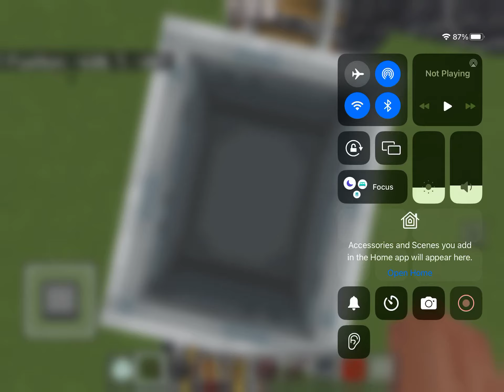Deep Slater Coaster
Thank you very much.  ❤️ 😊  Please make sure you also spread the word about our channel, as we are trying to achieve 1,000 subscribers by next year.  💜 ♥️